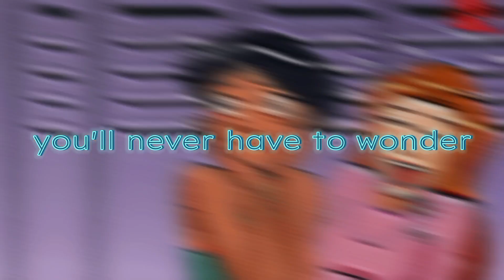Whenever Wherever || Sam x Alex || Edit For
Show Totally Spies s2 and 3